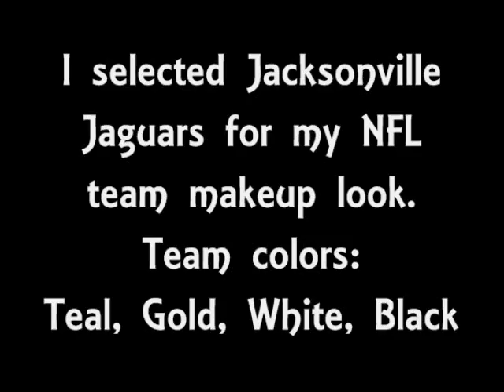entry to L&P's NFL Kickoff Makeup Contest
I had a ball doing this entry. Thanks ladies for having this contest:

I used:
Revlon Colorstay - Caramel 400
Graftobian Creme Foundation - Neutral Palette #3
Loreal De-Crease Eye Primer
NYX Jumbo Eye Pencil in Milk
120 Palette (Teal, White, Gold, Black)
Maybeline Unstoppable Kohl liner in Black
LA Colors Liquid Liner in Black
Covergirl Professional Contouring Blush
Wet n Wild Dark Brown Eyeliner (used to line lips)
Elf Lipgloss in Berry Bliss

I hope everyone likes my look, its wearable and something I would go to the game in or to a game day party!